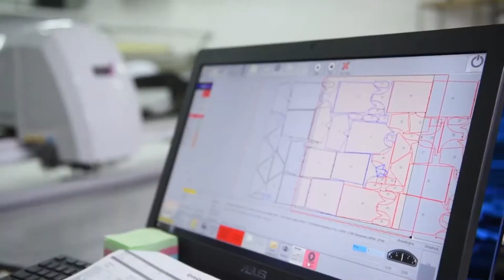Tekstilna industrija 722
Odjevna, tekstilna i kožarsko-prerađivačka industrija bilježe prirodni odljev radne snage, a mladi se ne zapošljavaju u tim vrstama industrije. Kako bi one opstale na tržištu potrebno je otvoriti nova radna mjesta veće dodane vrijednosti, podignuti plaće te digitalizirati procese proizvodnje.